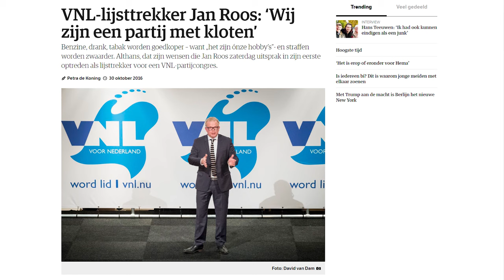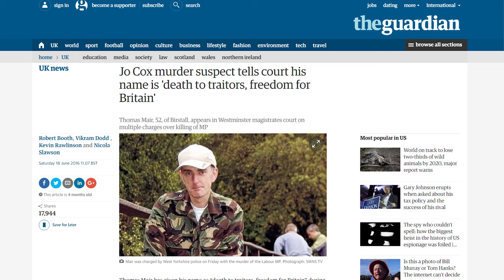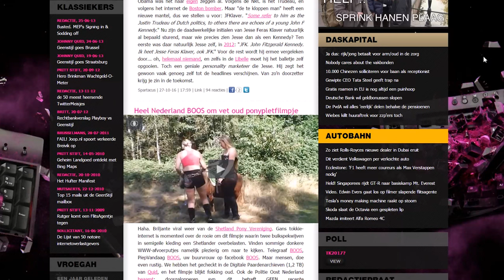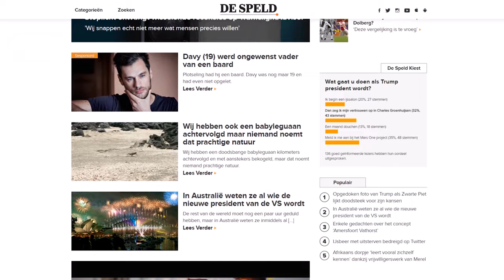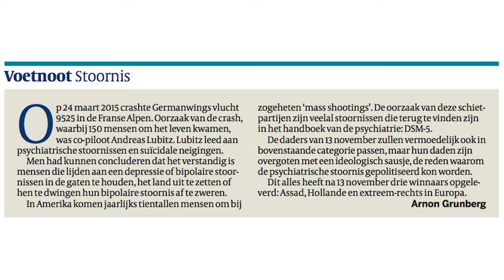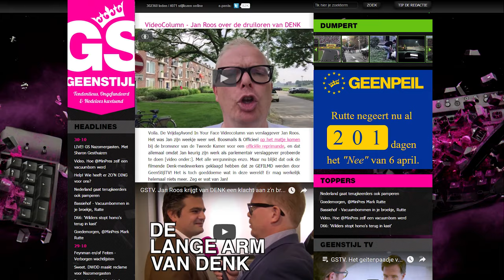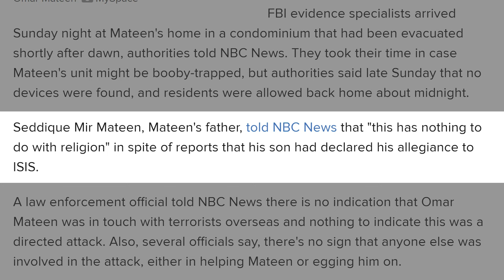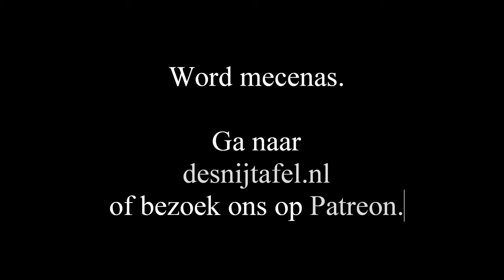De snijtafel - 'Jan Roos trapt er niet in' (#39)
Het blinde wantrouwen van Jan Roos en GeenStijl; trap er niet in mensen. Met Joris van Laarhoven & Kasper C. Jansen.

Bronnen: VideoColumn - Jan Roos trapt er niet in ); VNL-lijsttrekker Jan Roos: ‘Wij zijn een partij met kloten’ ); GeenPeilTV: Brexit tourdag 3 ); Nigel Farage: I admire Vladimir Putin ); Gas fitter insists Jo Cox 'killer' DID shout 'Britain first' as he shot the MP ); Thomas Mair met Britain-First-spandoek ); Thomas Mair brengt de hitlergroet ); Jo Cox murder suspect tells court his name is 'death to traitors, freedom for Britain' ); Ramadan: Moslim schiet 50 homo's dood in Florida ); Het Hufter Manifest ); Pim Fortuyn en Marcel van Dam in Het lagerhuis op 15 februari 1997; Pim Fortuyn bij Jensen op 22 maart 2002; Jan Roos I Interviewserie Stemmen of Slikken ); Jan Roos met matrozenpet ); EUSSR op GeenStijl ; Live. Haagse populisten bakkeleien over Brexit ); NPO Politiek ); De Europese Unie is haar eigen grootste vijand ); Kandidatenlijst: 5 redenen om geen D66 te stemmen ); Tweet van Marck Burema op 4 november 2014 ); Stoornis ); VideoColumn - Jan Roos gaat dagje naar De Efteling ); Jo Cox met vlag op bootje ); Jo Cox voert campagne ); VideoColumn - Jan Roos over de druiloren van DENK ); GSTV. Jan Roos krijgt van DENK een klacht aan z'n broek ); GeenPeilTV. Tweede Kamer feliciteert Jan Roos ); Orlando Nightclub Shooting: Mass Casualties After Gunman Opens Fire in Gay Club ); GeenPeilTV. UK VOTES FOR BREXIT ); Nigel Farage wants second referendum if Remain campaign scrapes narrow win ); Nederlander is tegen Nexit, maar weet weinig van EU ); Fight Club (Fox 2000 Pictures, 1999); Donald Trump VICTORY SPEECH | Full Speech as President Elect of the United States